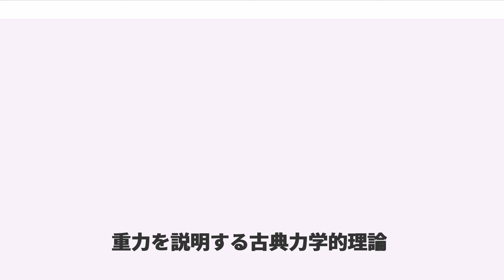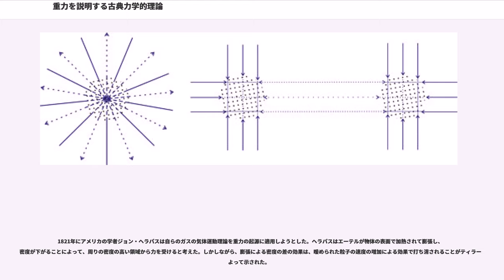重力を説明する古典力学的理論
重力を説明する古典力学的理論（じゅうりょくをせつめいするこてんりきがくてきりろん、）では、天体の運行を支配する力の起源である重力を古典力学の理論で説明しようとして提案された、16世紀から19世紀の科学者たちの理論について概説する。これらのエーテルを仮定する理論は現代では支持されておらず、重力は一般相対性理論により説明される。

ルネ・デカルトは、（現代でも誰でも子供のころは大抵そう思っているように）物体の運動というのは他の物体と直接に接触しないかぎり変わることはない、と思っていた。またデカルトは、ある段階から真空の存在を否定するようになり、宇宙は延長（=おおむね物質のようなもの）で満たされている、とした。渦動説（または「宇宙渦説」とも）は著書『哲学原理』（1644年）や『世界論』（原題は le monde、『宇宙論』とも）などで展開された。天体の公転や自転の運動は宇宙にみたされている物質（エーテル）の回転によって引き起こされ、太陽系の惑星は同一のほぼ平面を同じ方向で公転し、重力は流体の渦の中に置かれた例えば木片が渦の中心に引き込まれるアナロジーで説明した。

デカルトの考え方を受けて、ホイヘンスは1669年から1690年の間に、宇宙渦説をより精密に検討した。これは重力を数学的に扱った最初の例となった。ホイヘンスはエーテルの粒子は渦のまわりをのぞいてランダムな方向に運動していて渦の周囲にはエーテル粒子の濃い部分ができ、この粒子の濃い部分が薄い部分に対して力を及ぼすというモデルを考えた。ホイヘンスはまた重力が物質の質量に比例することを説明するために、物質はエーテル粒子が侵入できる充分なすきまがあると考えた。落下する物体に重力が働き続けるためにエーテルは物体よりも速く動かなければならない。この頃ニュートンは万有引力の法則を築いていたが、ホイヘンスはその公式化には賛意をしめしながら、ニュートンのモデルに力学的説明のないことに異議を示した。宇宙渦説はニュートンのモデルが説明する天体の運動の法則、重力が距離の2乗に反比例することや、ケプラーの第3法則を説明できるものではなかった。

空間にすべての方向に運動する粒子があり、2つの物体間では相手の物体に対する方向への粒子の流れを掩蔽するので、結果として2つの物体間に引力が発生するというモデルである。1690年に ニコラス・ファシオ・デ・デュリエールが唱え、1748年にジョルジュ＝ルイ・ルサージュ (Georges-Louis Le Sage) が論じ、19世紀になっても, ケルビン卿（1872年）、マクスウェル（1875年）、ヘンドリック・ローレンツ（1900年）やアンリ・ポアンカレ（1908年）らによって論じられた。

この理論に対して加えられる批判は粒子の流れの掩蔽が起こるためには、粒子を物体がいくらか吸収しなければならないことで、これは物体の温度の上昇を伴うと考えられる。さらに運動する物体間の重力を説明するためには粒子の速度は光速をこえなければならない。粒子の速度を高速だと仮定すると吸収による温度の上昇はさらに増すことになる。

重力の起源を物体に流れ込む流体による力と考える考え方である。ニュートンは後に、重力の起源について『わたしは仮説を立てない』として説明しないことを宣言するが、1675年には物質の表面に集積する1種の流体としての重力エーテルを考え、その流れが距離の2乗の逆数に比例する引力を生じるとした。ニュートンに続いて1853年にベルンハルト・リーマンが重力エーテルを非圧縮性の流体とし物質はその流体を吸い込んで、別の場所か別の次元に運ばれるとした。さらに1888年にはイワン・オシポビッチ・ヤルコフスキーがエネルギーの問題を解決するために、吸収されたエーテルは新しい物質に変化すると考えた。

この理論に対して加えられる批判はルサージュの重力理論と同じく、エネルギーの保存則に反するし、力の伝達速度の問題も解決していない。エネルギーから物質の生ずるメカニズムも知られていない。

ニュートンは1717年にも、静的で密度の異なるエーテルのモデルを提案した。静的なエーテルによる浮力のアナロジーで、物体の重力の性質を説明しようとした。重力が距離の二乗に反比例することを説明するために、エーテルの密度は天体に近づくにつれて小さくなるとした。物体に近づくに従ってエーテルの密度がうすくなる理由については説明は与えられなかった。ニ...